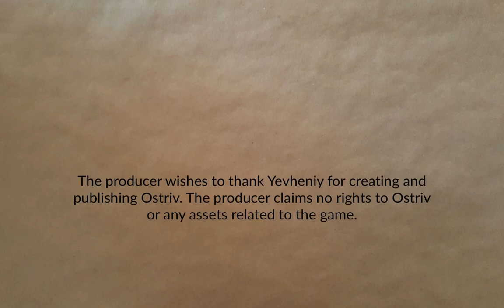Lostopia Part 12 | Ostriv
Expansion is occurring. Also more food production. The trick, of course, is to avoid expanding beyond the capacity of your labour force.